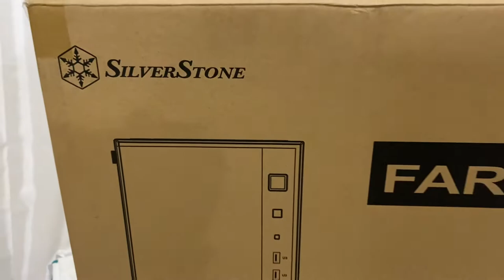Rebuilding my first gaming pc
PC Specs
        proc:Ryzen 5 3500x
        mobo: Asus B450m Tuf Gaming
        ram: Kingston Hyper Fury RGB 2x8gb 3200mhz
        vc: Gigabyte GTX 1660 Super
        m.2: Western Digital Blue 256Gb
        hdd: Seagate 2tb Hard Disk
        case: Silverstone Fara R1
        psu: Aerocool Rave 500w